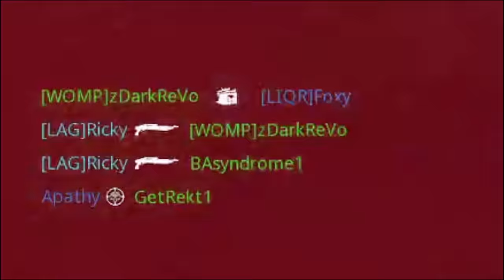Trash Talker Gets DESTROYED by Pro Player (INSTANT REGRET)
I'm sure he regrets that one...

ABOUT ME
My Name is Bryan Zhelyazkov also known as Apathy! I am a 2x Call of Duty world champion. I am currently competing for the Los Angeles Guerrillas (LAG) in the 2nd season of the Call of Duty League for Black Ops Cold War.